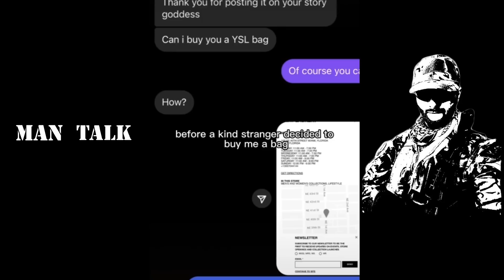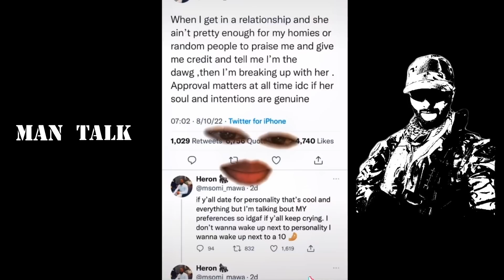The Reason why Men are Walking Away from Dating (Ep. 199)